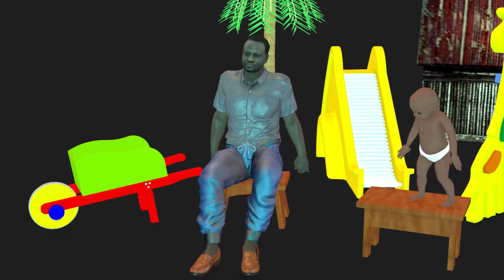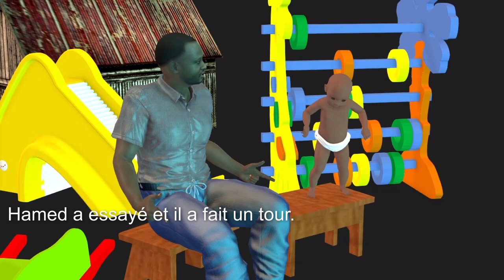Soro: Une autre version filmée des audios.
PourRireUnPeu.com